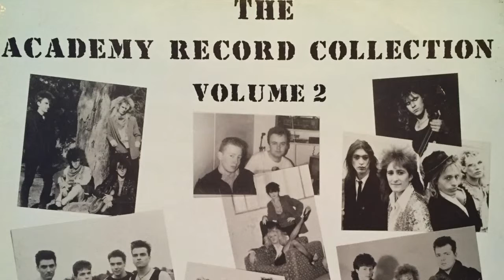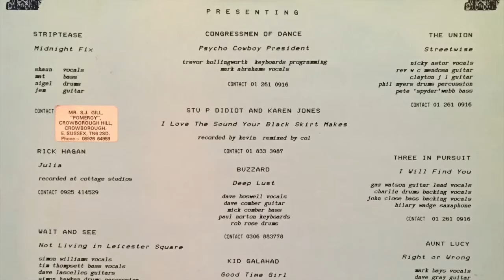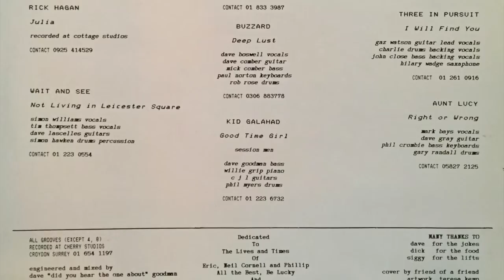KID GALAHAD GOOD TIME GIRL DAVE GOODMAN PUB ROCK POST PUNK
KID GALAHAD - Dave Goodman's own band of session men, doing a Stomper, only on this LP.
From the great and rare local band compilation THE ACADEMY RECORD COLLECTION VOLUME 2.
Produced by Dave Goodman